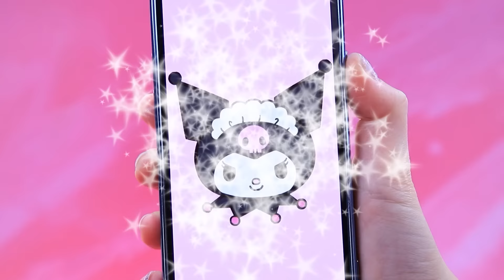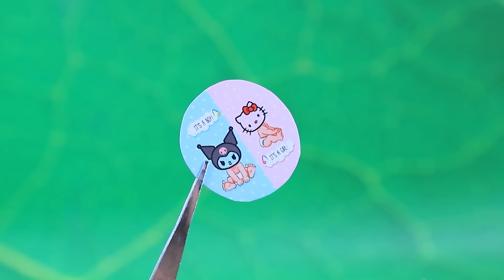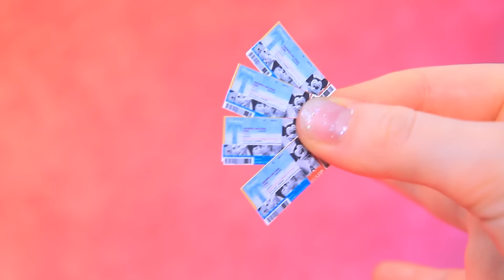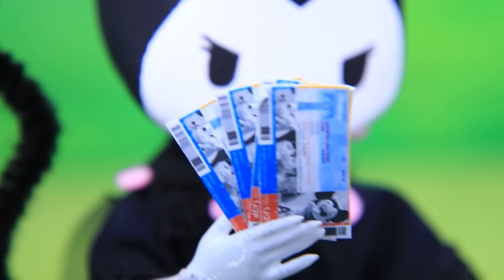Hello Kitty và Kuromi Trở Thành Mẹ / 31 Mẹo Tự Làm LOL OMG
Hello Kitty và Kurumi sắp trở thành mẹ! Bạn nghĩ những đứa trẻ của họ sẽ thế nào? Nhân vật của họ sẽ giống như ngày và đêm, họ sẽ giống thiên thần và ác quỷ! Nếu bạn muốn biết thêm về cuộc phiêu lưu của những nhân vật mình yêu thích, thì đừng bỏ lỡ video mới từ LaLiLu nhé!

Đồ dùng và dụng cụ:
• súng bắn keo nóng
• sơn acrylic
• kéo thủ công
• bút vẽ nghệ thuật
• dao tiện ích
• nhíp
• đất sét nhẹ
• dụng cụ tạo hình
• quả cầu nhựa nỉ
• vải
• mẫu các tông
• bút chì
• kim và chỉ
• diềm xếp nếp
• ruy băng đăng ten
• ruy băng sa tanh
• cây cung
• sticker Kitty và Kuromi Baby
• búp bê
• giấy xốp thường và long lanh
• quả bóng bàn
• vải thể thao
• nơ voan
• dây
• dây thừng
• sơn gel
• kim sa
• nỉ
• các tông
• ren
• ruy băng
• lông vũ
• hình in Hello Kitty và Kuromi
• gọt chì
• tai nghe cũ
• dao cắt
• màn hình in
• cúc bằng kim cương giả
• xốp
• nắp nhựa
• ống các tông
• bộ phần bằng nhựa
• dây kim loại
• lọ
• chuỗi hạt
• que nhựa
• băng dính bạc nhôm
• vé in và phong bì